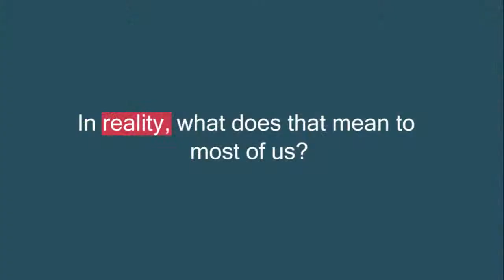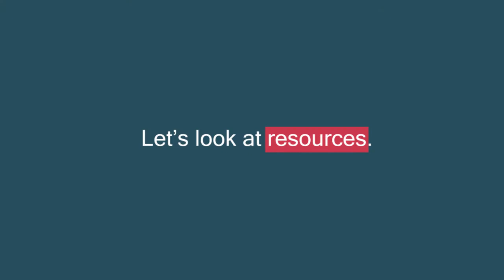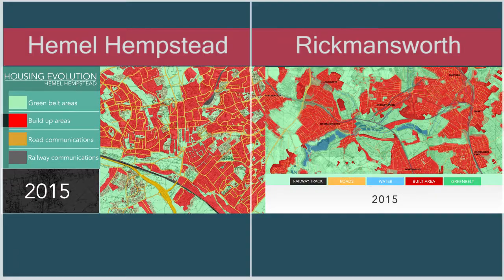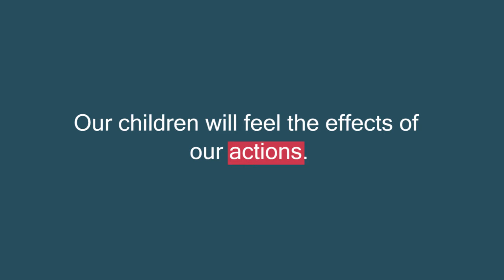Environmental Sustainability by Moors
We all want to be sustainable and we all want to be green.

In reality, what does that mean to most of us?

In the main, the current focus on sustainability is carbon-centric and related to greenhouse gases and consequently pollution.

However, this narrow view is actually unsustainable.
We have 4 billion people joining the global human population by 2100 and 26m in the UK alone. 26m people in the UK who need housing, schools, places of work, places of leisure, hospitals and green spaces. The RAC estimates that there will be 37 million cars on the road by 2020 and grow by 3% a year or a 240% increase by 2100. Where will we put all the buildings and cars?

So how do we meet the needs of the present without compromising future generations? Let’s look at resources.

- Land

The land is a finite quantity. We cannot grow or create more land. The land is also not all ours to use. We have to share it with nature. The biodiversity of the earth supports mankind and we cannot use all the land exclusively. Animals and trees live in harmony with nature. We can only continue to survive if we keep in balance with nature.

Here are two images of two typical towns in the UK. Hemel Hempstead and Rickmansworth presented in slow time frame sequence spanning 60 years. The red shows the growth of urbanization and population growth in this period with greenbelt land being utilized by successive governments to meet the needs of the growing population.

- Plants and the CO2 cycle

Plants absorb Carbon Dioxide or CO2 and humans breathe out C02. Car produce CO2, gas, and oil run electricity power stations also produce C02. Therefore, if we produce more CO2, we need more plants to absorb CO2. Plants need land. We need more planting and more forests, not less. For example, taking land for development- a policy adopted in the Brazilian rainforest- is decreasing the absorption of C02 and is accelerating climate change.

- Climate Change and Pollution

Emission is a term used for a by-product of a chemical reaction to produce energy such as burning oil or coal. CO2 is an emission. Methane is an emission but there are many, much more that are given off by burning fossil fuels.
The solution to saving lives and climate change is simple. Develop cars and buildings that do not produce emissions. Zero emissions equal zero CO2 and zero pollutants. This means climate change is avoided.

There are zero-emission electric cars but they still use electricity powered by fossil fuel burning or nuclear power stations. There are no buildings that produce zero emissions, until now. Lumiere has designed and is developing, zero emission buildings which also provide sufficient energy to power electric cars for the residents on site.

The Beacon, The Moors and all developments from Lumiere are the world’s first zero emission developments ushering in a new era for the globe.

At Lumiere we believe sustainability architecture building construction means using all resources wisely- energy, land, water, air- and providing communities for people to work, live, play, learn and hopefully be happy.